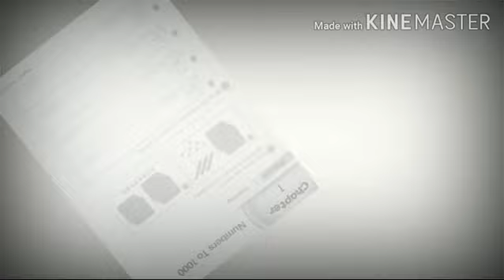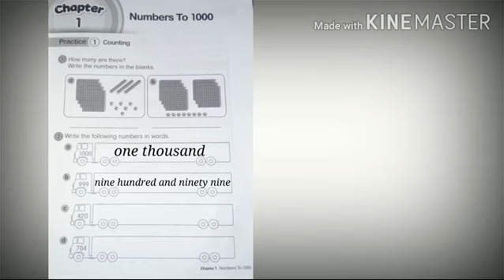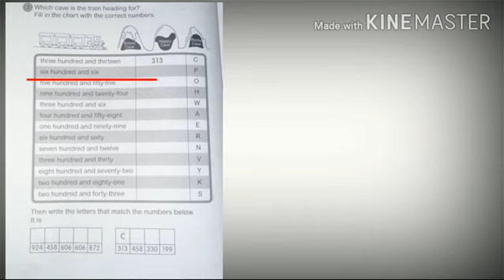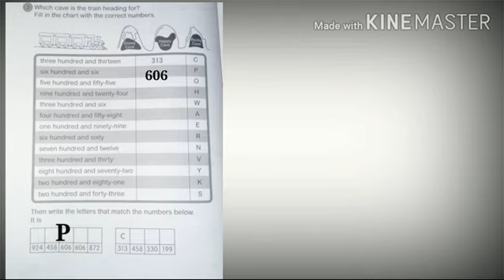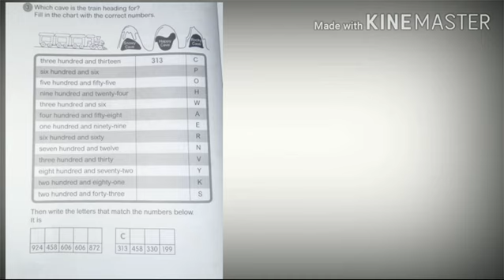MATH BILLINGUAL UNIT 1 LESSON 1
Unit 1 lesson 1 ( numbers 1 – 100)